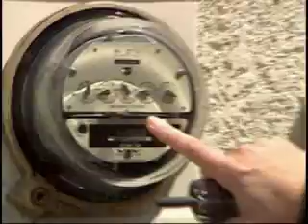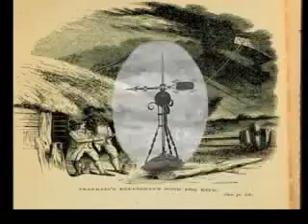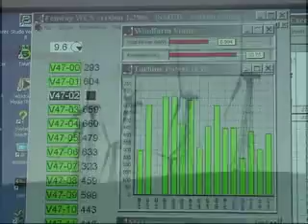Ben and Joe's Electric Adventure, Part 1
In this live action/animated  educational video, produced for the Roseville Electric Utility, Benjamin Franklin comes to the present and takes solar electric technician Joe Roseville on a magical kite ride to visit California's renewable energy generation sites.  In Part I we learn about the generation of electricity visit Windfarms.  The voices of Ben and Joe were created by T.H. Culhane, produced by Frank DiMassa, animation by Ray Favata and Michael Favata.